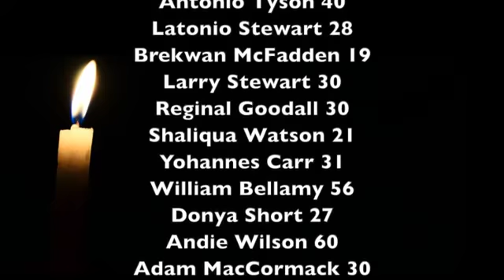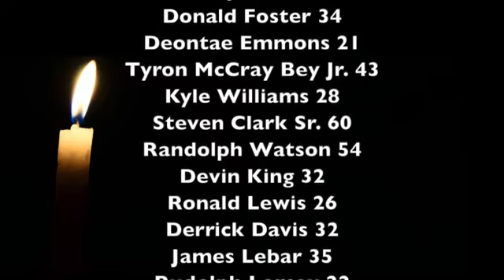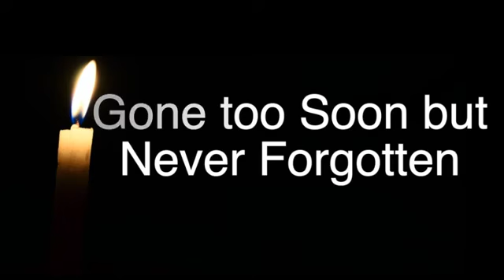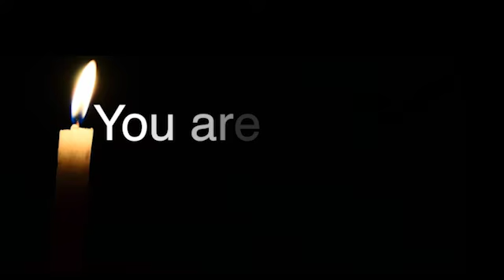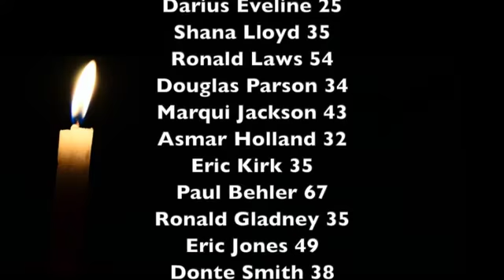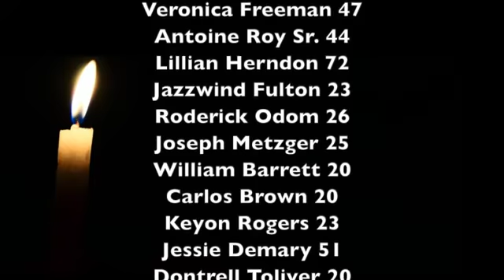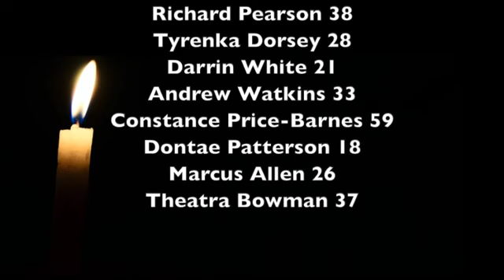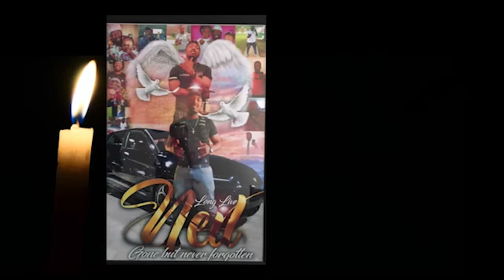Part 1 - National Day of Remembrance for Murder Victims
"A Call to Action" Virtual Town Hall